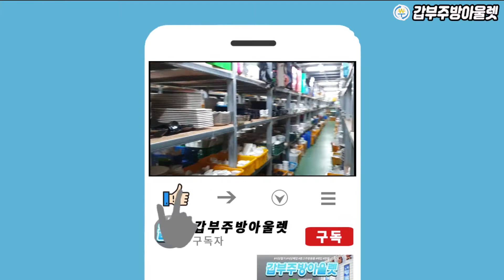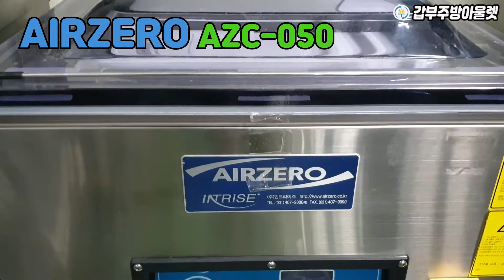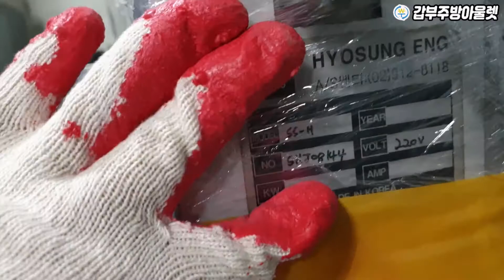귀하디 귀한... 업소용 중고진공포장기계 매입으로 딱 3대 판매 올립니다!!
"정말 귀한 제품이 매입되었습니다"

중고 업소용진공포장기 그냥 평범하게 보일 수 도 있습니다. 아니 과거에는 평펌한 기계였습니다..
잘나가지도 않아서 6~7대씩 쌓여 있을때도 있었는데요..

지금은 없어서 못파는 중고업소용진공포장기 입니다.

이유는 바로 코로나!!
비대면이 늘어나면서 포장을 통한 판매가 활발해지면서 진공포장기는 이제 거의 필수품 처럼 사용되고 있습니다.

정말 들어오지 않던 들어오더라도 미리예약된 분들께 판매가 되어버렸던 중고진공포장기계 갑부주방 5층에 딱 3대가 있습니다.

반가운 마음에 기계 소개를 올립니다.

그리고! 언제든 판매완료가 될 수 있는 상황이다보니 마음에 드신다고 필요하다고 무조건 방문하시면 곤란합니다. 지금 블로그 글이 올라가는 중에도 판매완료가 될 수 있습니다.

물론 중고진공포장기 매입으로 입고될 수도 있는데요~
그건 정말 요즘같은 시대에는 드문일이다보니 필요한 부분은 꼭 통화를 부탁드려요~

▲진공포장기1
해창(HAE CHANG PACK)

해창팩 진공포장기 HC-500
챔버규격 : 435*440*120
접착길이/폭 : 410/10
기계외형 : 490*580*980
소비전력 : 220V / 900W
용도 : 야채, 육류, 곡물, 족발, 수산물

▲진공포장기2
인트라이즈 에어제로(AIRZERO) 챔버식 진공포장기

외경 : 680 × 703 × 970
챔버 : 620 × 600 × 170
접착사이즈 : (600 × 3.2) × 2개
소비전력 : 220V 5㎾ /h
진공펌프 : 500L (원창/독일 BUSCH)
출력 : 4.5㎾
중량 : 130㎏
용도 : 육류, 어류, 어묵, 곡류 등의 식품관련업체, 약품, 공업부품, 반도체 등 유통업체까지 폭넓게 사용

▲진공포장기3
효성ENG SS-H

효성 진공포장기
모델명 :  SS-H
소비전력 :  220V / 0.9kw
접착폭/길이 10mm / 450mm
챔버 : 460 * 600 * 200
제품 : 530 * 750 * 980
용도 : 육류, 햄, 식품관련, 유통업, 기계류

문의전화
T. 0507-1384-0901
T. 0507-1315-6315